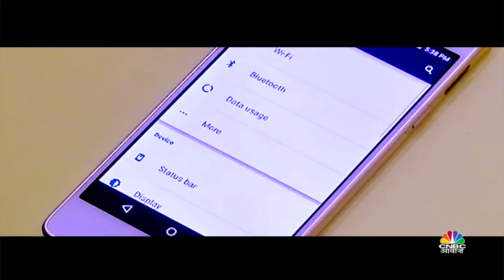Tech Adda : Smartphones ke Side Effects - POWER HUNGRY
Tech Adda is the new Web Series from Team Tech Guru where we discuss Tech Topics Every Week.

In this Episode we discuss 7 woes of smartphones which every smartphone user suffer everyday..